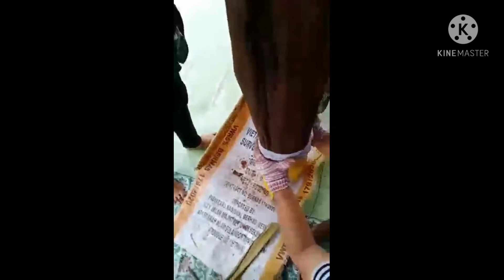MINYAK SEKIU 2021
Cecair emas di jumpai di jemoreng matu,
RM 500, 1 BOTOL SOS